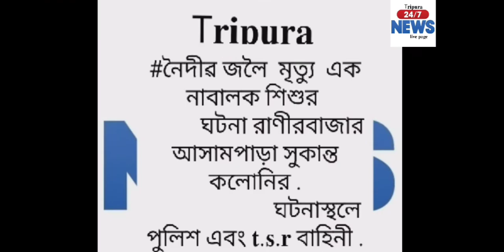Ranir bazar aussame para sukanto koulonii...😑